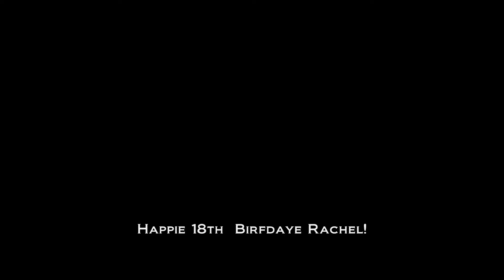Prego humping and horrible ninjas - AshleighTV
It was Rachels little party. She turned 18 on the 28th (: Yes, Kelly is pregnant that's why prego humping is in the title.